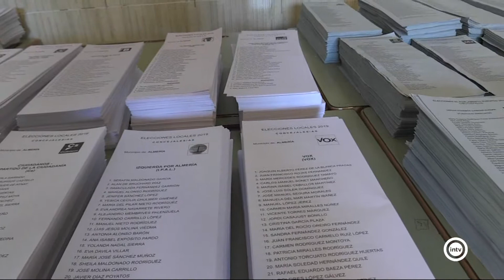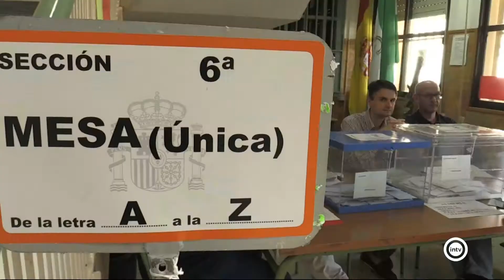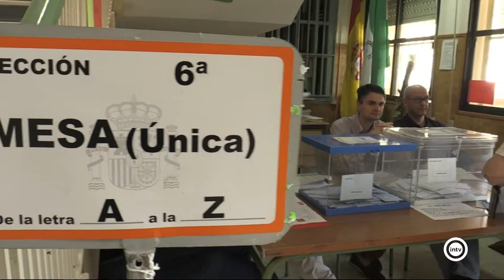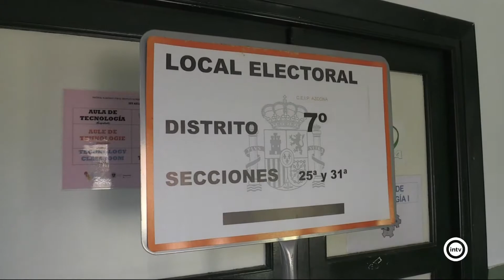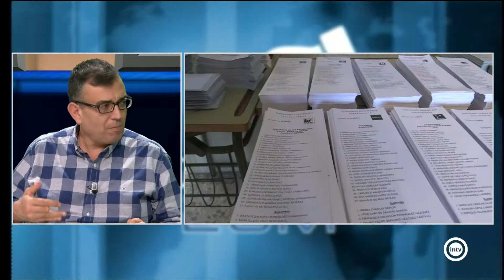Especial Elecciones 26M 1/3 (26/05/19)